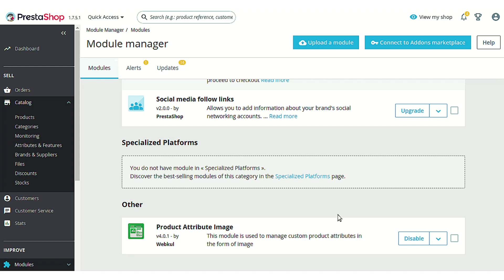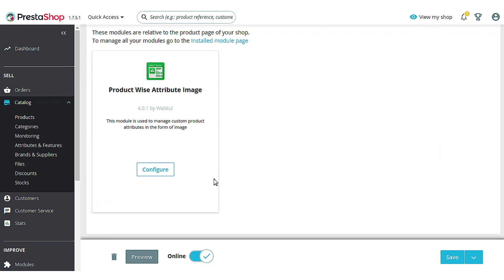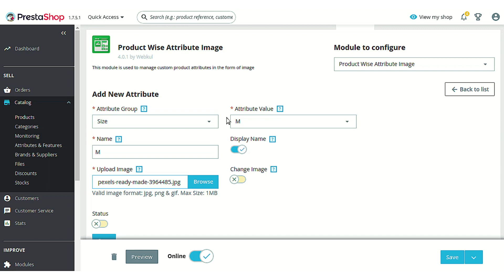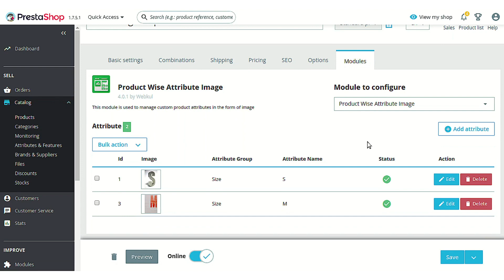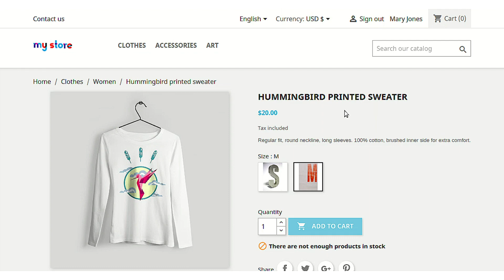Prestashop Product Attribute Image - Workflow & Configuration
Do you know that an image speaks for itself & has more power to convey information than word, Keeping the principle in mind, we are here with Prestashop Product Attribute Image module.

The module helps you to show various attributes in the form of image on the product page.